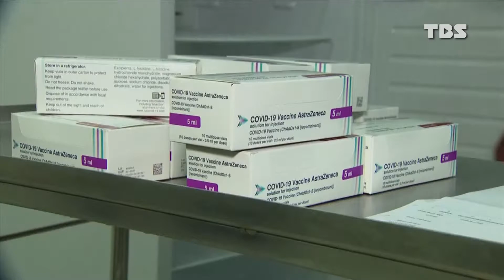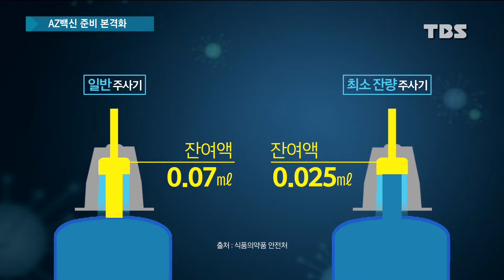AZ백신 내일 모의훈련...백신 주사기도 '준비 완료'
다음 주 첫 백신 접종을 앞두고, 정부가 본격적인 준비 작업에 들어갔습니다.

버려지는 백신이 없도록 주사하는 이른바 '쥐어짜는 주사기'는 4천만 개를 확보했고, 내일은 모의훈련을 통해 백신 공급에 대비합니다.

강세영 기자가 보도합니다.